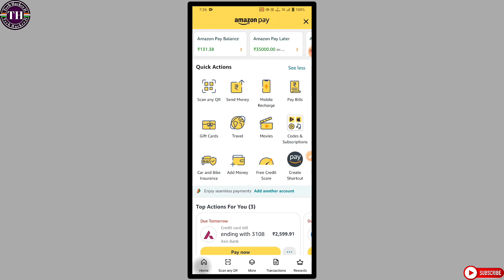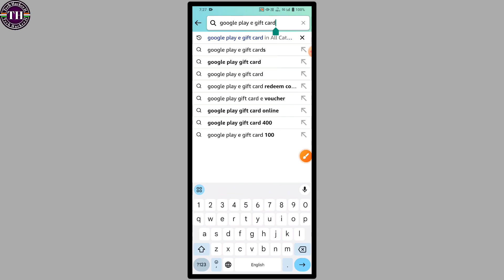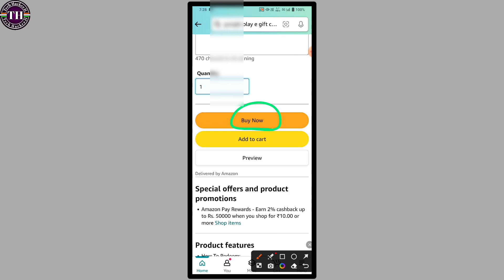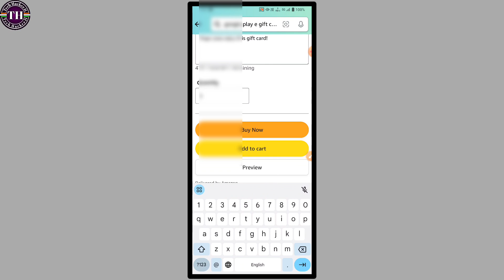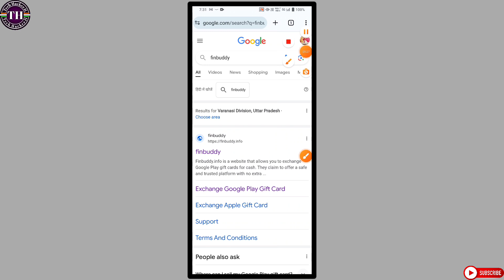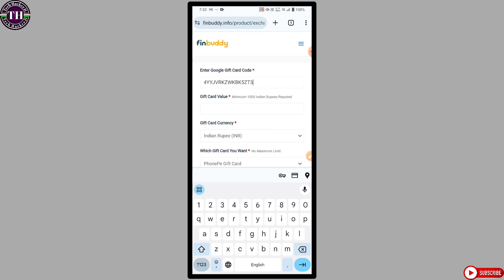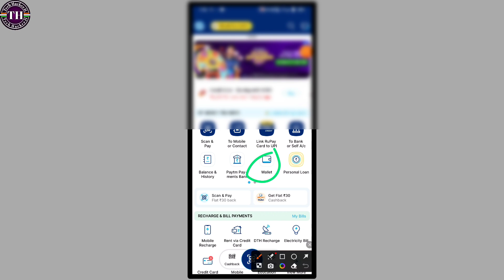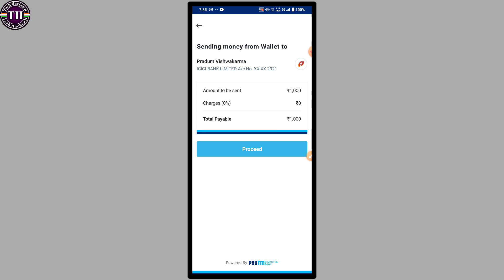Amazon pay balance to bank account transfer | Amazon pay gift card to bank account transfer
amazon pay wallet to bank transfer free
TekHackerJi
amazon pay balance to bank 2023
amazon pay ka paisa bank mein kaise transfer kare
amazon pay se paise bank mein kaise transfer karen
amazon pay to bank account transfer free
amazon pay wallet to bank account transfer free
amazon wallet to bank account
amazon pay gift card to bank account transfer